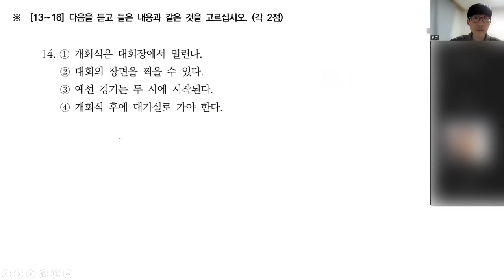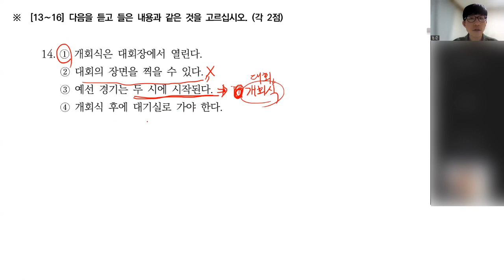TOPIK2 '듣기' 기출문제. 제83회 14번